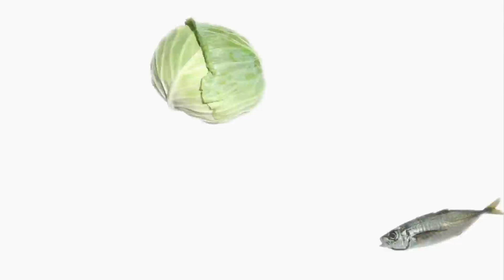ほうれん草と牡蠣のクリームパスタ（藤沢産食材：ホウレンソウ）